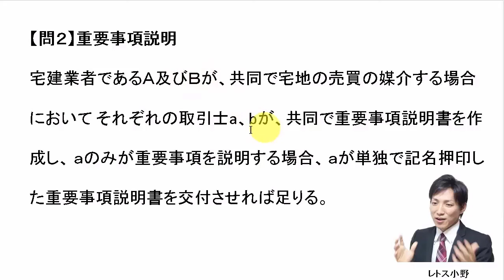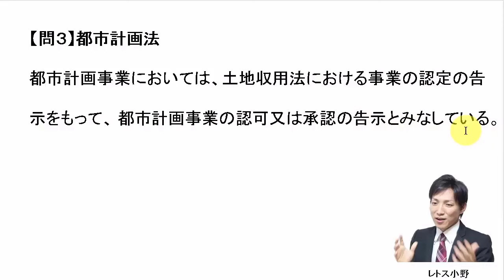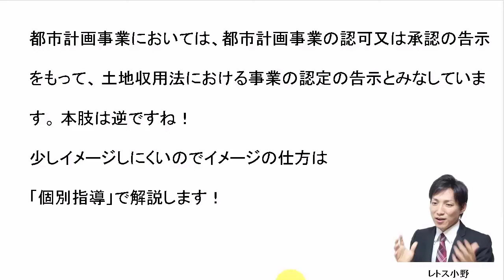【宅建過去問】10月14日の３問【レトス小野】宅建過去問解説